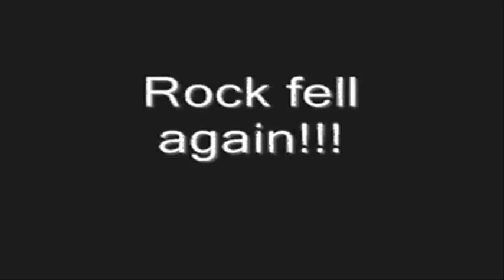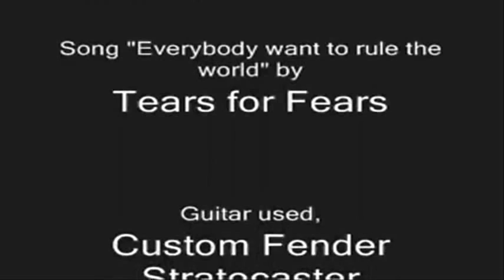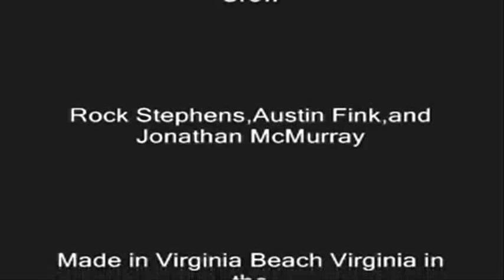Everybody wants to Rule the World remix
This is a video by Daniel Mcmurry and Buster.

We will make more videos soon. Enjoy.

Sorry for the bad quality I am getting a new video camera very soon.